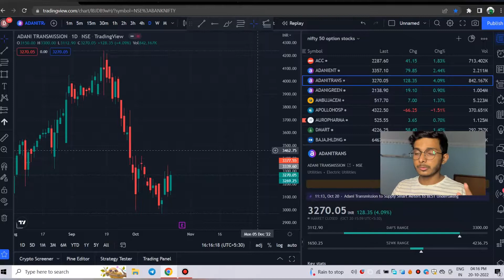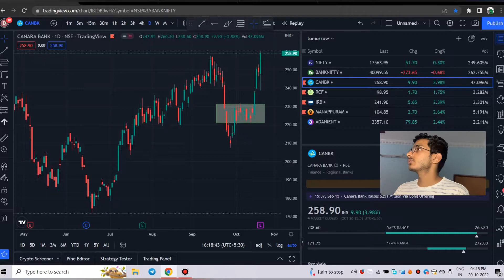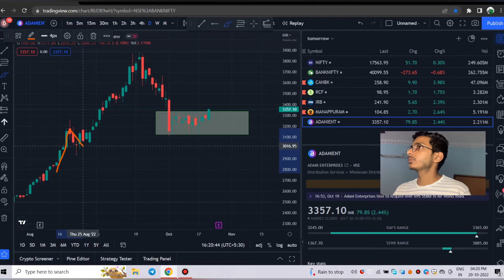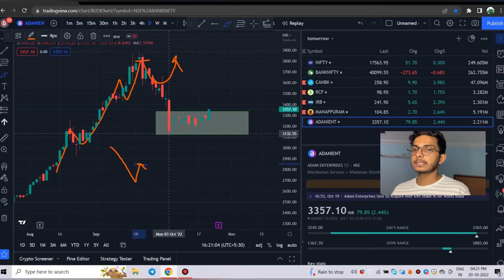Swing and Intraday Stocks's for tomorrow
I have analysed stocks for upcoming days
Hope that you will like